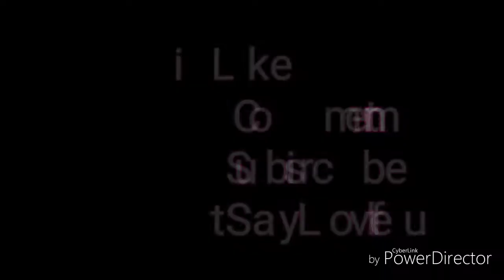STOP BODY SHAMING!!!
Hey guys I hope you enjoyed the video. I was not trying to call out whom ever said this but I felt like talking about it with you guys makes you realize how important this is and what a big deal it is. Let me know about your body positivity opinions. Do you think it's great what we are doing about it?
Stay Loveful!